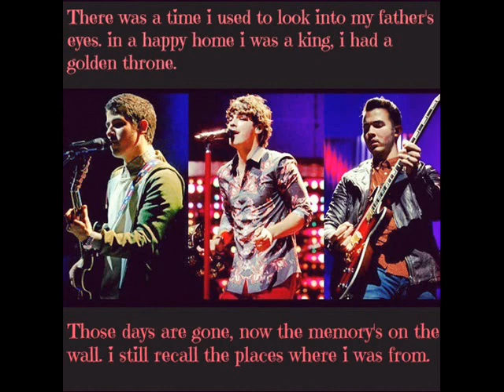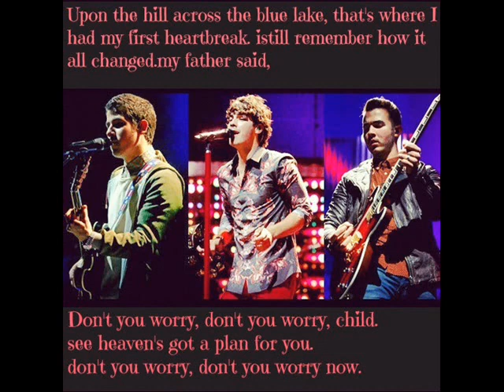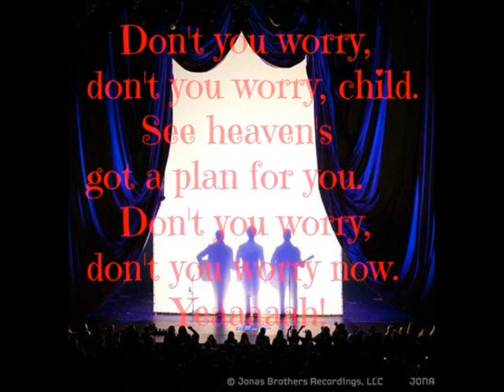Jonas Brothers - Don't You Worry Child (with lyrics)